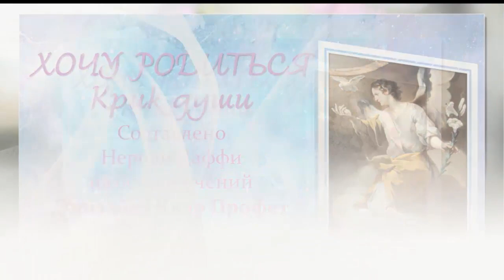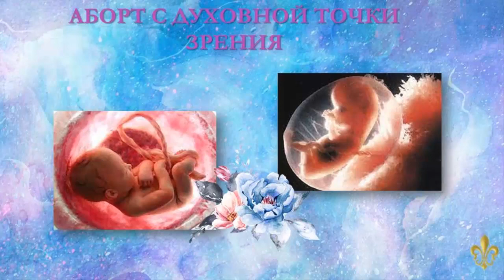Khochu roditsya 8